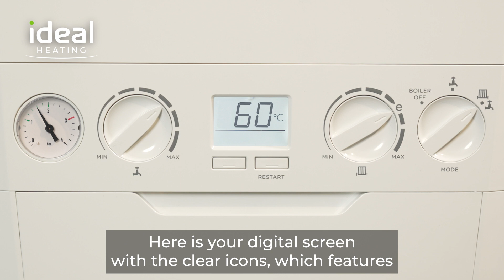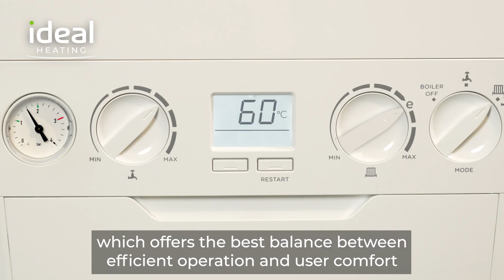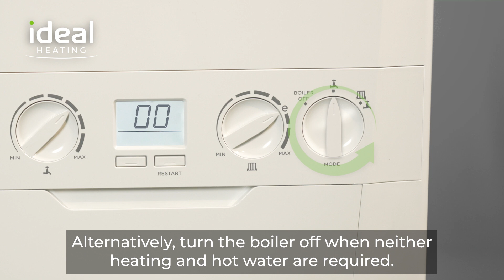Logic Code Combi ESP1: Introduction to your Ideal Logic Code Combi ESP1 boiler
This is an introduction to your Ideal Logic Code Combi ESP1 boiler and some of its features.